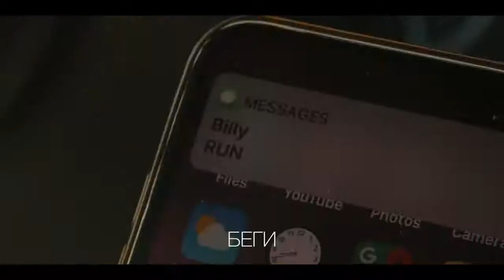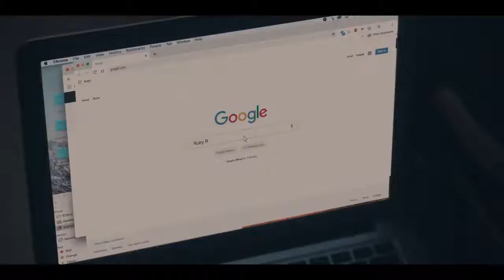Беги Русский трейлер 1 й сезон Сериал 2020 HBO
сериал "Беги" 2020 года.
Руби опостылела ее жизнь, поэтому она с радостью откликается на предложение бывшего бойфренда Билли, ставшего успешным гуру, отправиться в путешествие, которое обещает настоящую любовь и открытие новых возможностей.